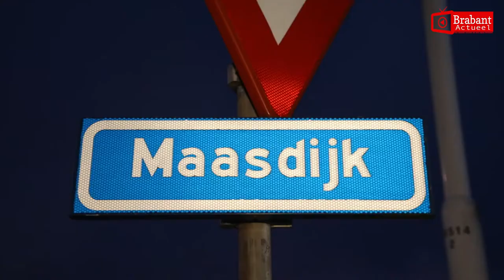Tweede brand ontdekt tijdens blussen in Ravenstein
RAVENSTEIN - Tijdens het blussen van de felle brand aan de Louise Julianalaan in Ravenstein werd in de nacht van zondag op maandag nog een tweede brand ontdekt. Hemelsbreed slechts honderd meter verderop werd rond 4.10 uur aan de Maasdijk een hooibrand gemeld. Een groot aantal rollen gedroogd gras bleken vlam te hebben gehad. Omdat de brandweer van Ravenstein uiteraard al was ingezet werden collega's uit Schaijk opgeroepen. Die haalde de rollen hooi uit elkaar en wisten de brand snel onder controle te krijgen. Over de oorzaak van de brand is niets bekend.